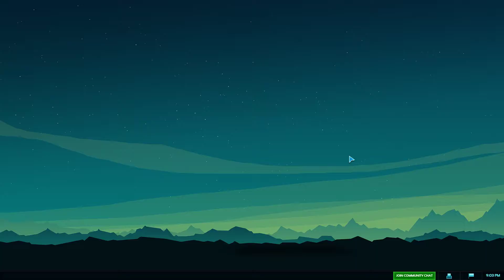tDM Lets Play Planetary Annihilation: Titans - Galactic War – Hard – Series:1 Episode:12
Selecting battle: 00:00
Selecting landing location: 01:28
Initiating landing sequence: 01:40
Begin search for enemy position: 02:39
Identified enemy position: 03:00
Deploying artillery in range of enemy position: 04:17
Enemy commander detected: 06:11
Popping enemy commander: 06:27
Stats Bar: 04:45
Searching newly captured system: 06:58
Galactic War Game Start date: 2021/03/05
Commander Loadout: Artillery Commander
Recorded by: NVIDIA GeForce Experience
My System:
-OS: Windows 10 Pro
-CPU: Intel Core i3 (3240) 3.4GHz
-Ram: Corsair 8GB DDR3
-GPU: EVGA GeForce GTX 650 Ti Super